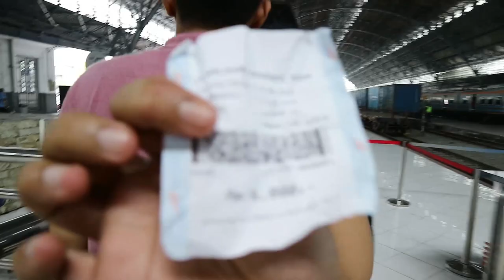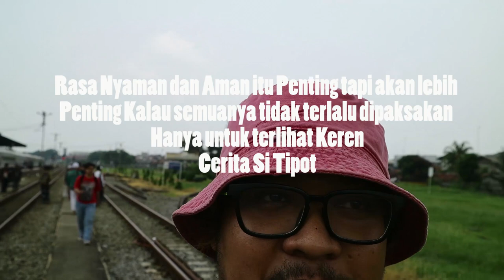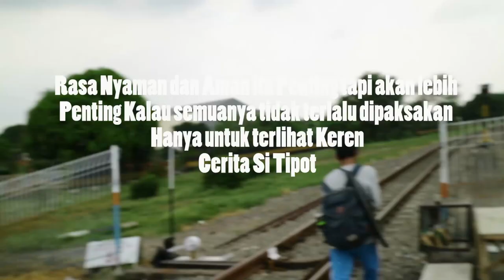Naik Kereta Api 6000 Ribu Jakarta-Purwakarta CeritaSiTipot EPS 49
EPS 49
Naik Transportasi umum cuma Rp 6,000 doang, dari Jakarta-Purwakarta wow murah banget yah, yap itu bisa dilakuin kalau kamu naik kereta ekonomi Walahar Ekpres atau Jatiluhur nah kamu bisa naik kereta ini melalui Stasiun Tanjung Priuk atau Kemayoran kalau dari Jakarta, gimana keseruannya naik kereta ekonomis ini, dimana sayapun sempet ngobrol-ngobrol bersama para pelanggan setia langsung tonton sampai abis ajah yah ceritanya